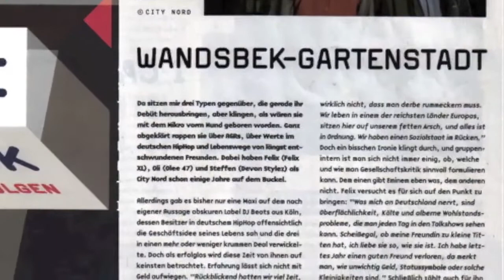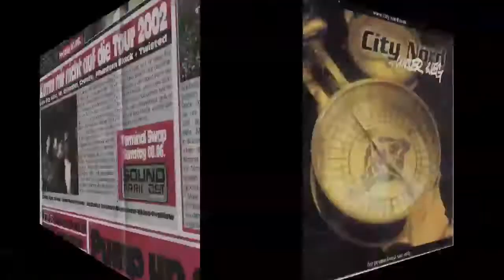City Nord - High Society (Instrumental)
City Nord - High Society (Instrumental, unreleased, ca. 1997)
Felix XL, der Mann am Mic bei City Nord gründete Anfang/Mitte der Neunziger Jahre zusammen mit ein paar Freunden die Bramfelder/Wandsbeker Rap-Combo "08/15", aus der "City Nord" hervorging, und kurz darauf stieß O-LEE 47, der ursprünglich aus dem Graffiti Sektor der Hip Hop Bewegung kam, als DJ dazu.

Kennengelernt hatte man sich zuvor über Mr. Schnabel von der Band "Dialektik" in Udus legendärem Hamburger "Treff". In den Jahren 1994/95 folgten diverse Auftritte mit eigenen Demo-Songs, unter anderem auf Buback Tonträgers legendärem Hamburger Hip Hop Jam "Kill X-Mas with a Groove", in Freiburg, Bielefeld und diversen Jugendzentren im Norden Deutschlands. Deutschsprachiger Hip Hop begann zu der Zeit vielerorts wie in Hamburg zu wachsen und so konnte man "08/15" und später "City Nord" zur damaligen neuen Schule der Hamburger Rapszene zählen.

1998 stießen Felix XL und O-LEE 47 auf Devon Styles aka Def Steff, der sich damals noch Disco Down nannte, und City Nord war geboren. Man feilte an neuen Beats, schrieb fleißig Texte und spielte kleinere Shows. Schließlich schaffte es O-LEE 47 einen Plattendeal bei einem Kölner Indie-Label an Land zu ziehen. Die erste City Nord AA-Sided 12“ Maxi-Vinyl-Single „Top Niveau“ erschien in 1000'er Auflage inkl. eines Massive Töne Remixes.

Einige Monate nach VÖ dieser ersten 12" und viele Gigs später unterschrieb man schließlich nach vielen Verhandlungen mit etlichen Labels bei Tim Renners Motor Music, einem Sublabel von Universal die zu der Zeit noch in Hamburg ihre Büros hatten. Als erste Veröffentlichung erschien die limitierte 12“ Maxi von "Zeiten ändern sich", gefolgt von der monströsen Tripple-Vinyl- bzw. Digipak-EP.
Wirft man bei dieser EP einen Blick auf das Cover, wird dem wahren Hip Hop Kenner schnell klar, dass es sich um die legendäre „Wildstyle-Bühne“ handelt. Original und exklusiv im winterlichen New York fotografiert. Der "Zeiten ändern sich" Schriftzug, ein Tag vom damaligen Backspin-Herausgeber "Cask" im Silber-Prägedruck, das Logo von Graffiti-Legende "Razor" gezeichnet, Das Backcover von Backspin-"Gizmo" gesetzt und Remixen von "Doppelkopf" Produzent Bubblez und dem Produzententeam C.L.A.S. aus den legendären Boogie Park Studios. Der Pressetext zum Release kam vom Backspin Chefredakteur Dennis Kraus und auf Deutschland-Tournee ging es als Vorband für die Black Eyed Peas.

2002 folgte das Debüt-Album „Nachtflug 126“ und zugleich letzte musikalische Lebenszeichen. Ein Konzeptalbum aus der Feder von Felix XL und fast allen Beats von Def Steff mit einigen Features wie Mr. Schnabel oder Paolo 77. Es wurde Musik produziert mit weniger Samples und weniger Synthies, dafür mehr Rhodes, Quer- und Altflöten, Bläsern, Gitarren und echten Bässen. City Nord gelang, was vielen anderen Hip Hop Bands zu der Zeit in Deutschland nicht gelang: Anspruchsvolle Texte kombiniert mit tiefen Hip Hop Beats und High-End Produktionen.

Live gingen Frontmann Felix XL und sein langjähriger DJ O-Lee 47 zusammen mit Dauer-Hypeman Leon Le Pro aka EL' OMC noch einige Male auf Tour, denn schließlich wurde man über die Jahre zu einer echten Einheit. Nach Auftritten auf der "Splash Festival" Mainstage 2001 war man dort ein Jahr später Headliner nach der Vorband "A.I.D.S. (Alles ist die Sekte)", ging im Nightliner auf GSA/DACH Tournee zusammen mit Mr. Schnabel, Leon Le Pro aka EL' OMC, Phantom Black, Twisted und anderen Freunden und absolvierte hier und da noch einige TV- und Radio Gigs bis sich Ende 2002 die Wege endgültig trennten.

Anläßlich des 20 jährigen Jubiläums von "Zeiten ändern sich" erscheint der komplette City Nord Katalog wieder für Fans und Liebhaber der alten Werke und der alten Zeiten, denn Zeiten ändern sich bekanntlich.